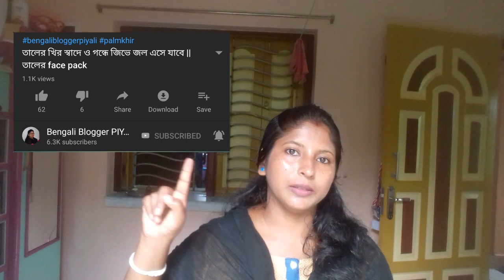ঋতুরাজ বসন্ত হলেও বর্ষা আমাদের কাছে অনেক বেশি অর্থবহ ||রবিবার কিন্তু special খাওয়া দাওয়া হল না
রবিবার মানে একটু  special খাওয়া দাওয়া ।কিন্তু আজ সেটা হল না।